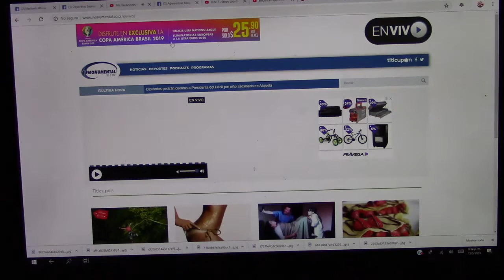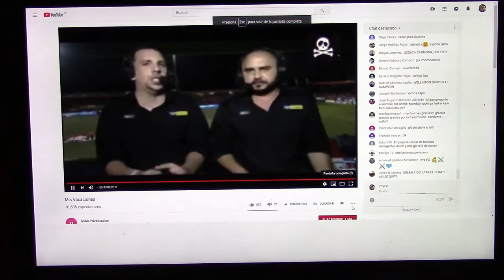San Carlos vs Saprissa 15/5/2019